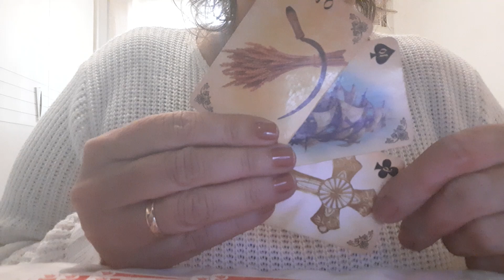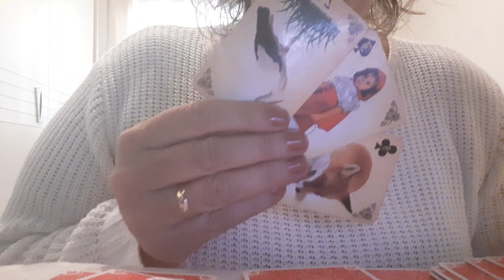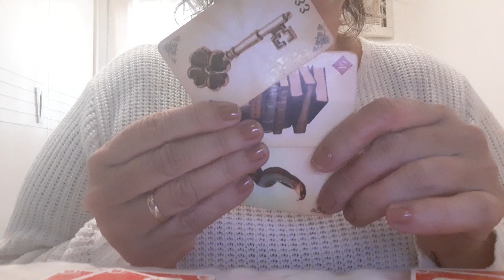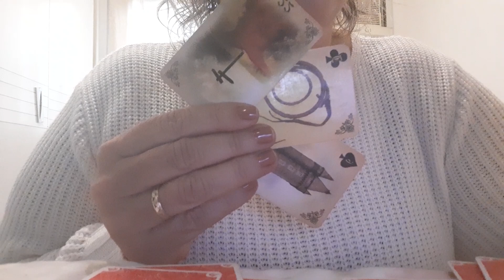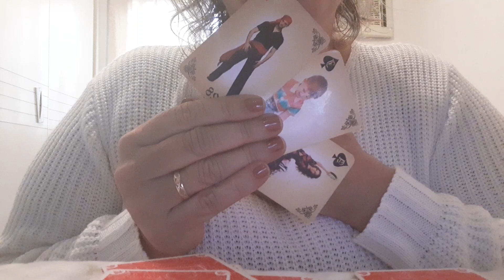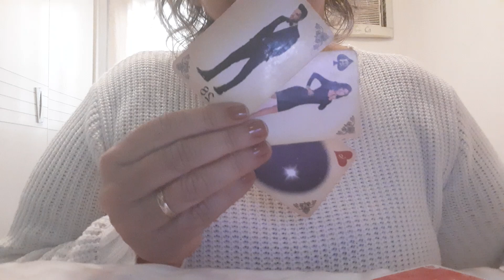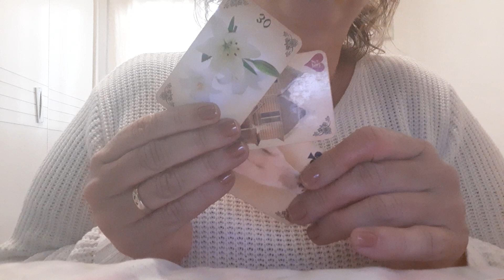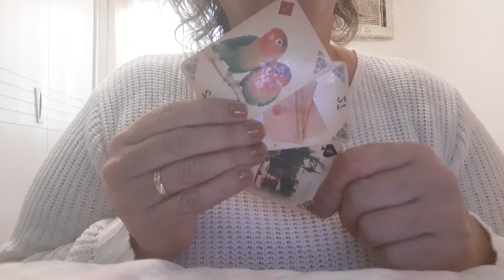Rainha do Universo